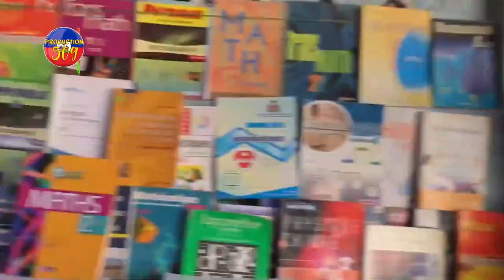NENEL CASSY POTE SOLIDARETE BAY MOUN KAFOUFETY YON KI NAN LARI A WAP SEZI Wè KOZE SA ANPIL MOUN SEZI